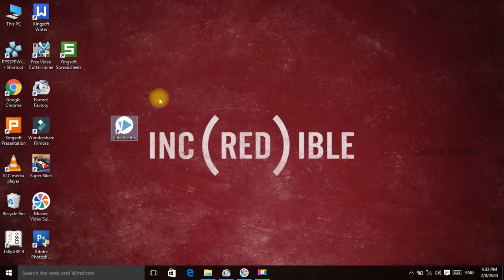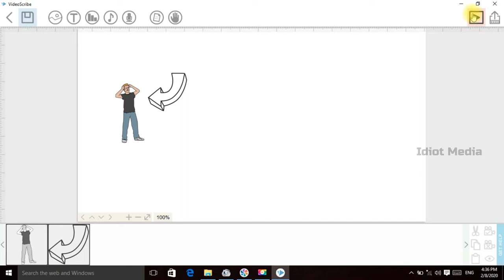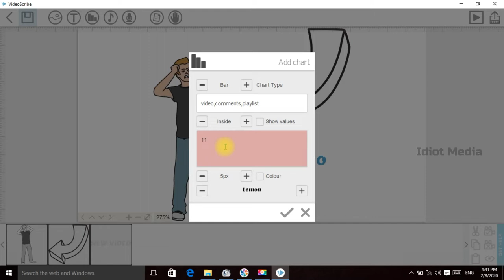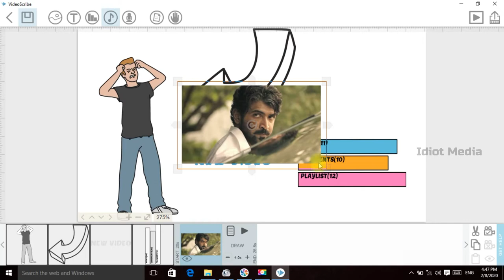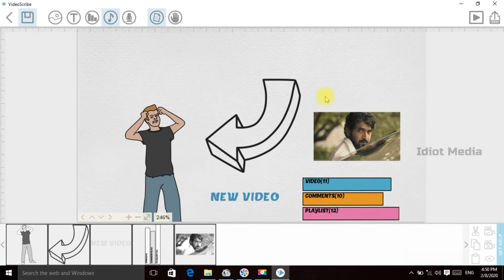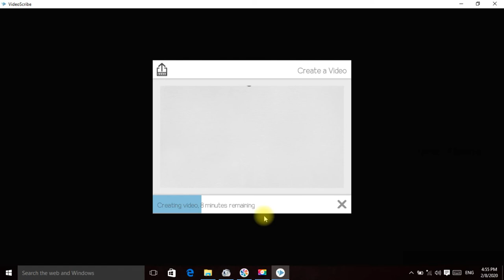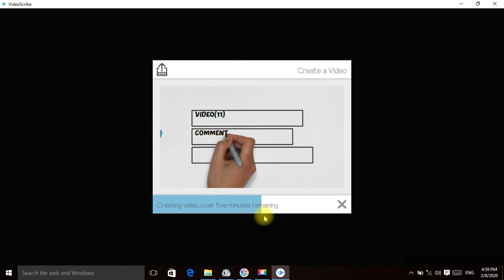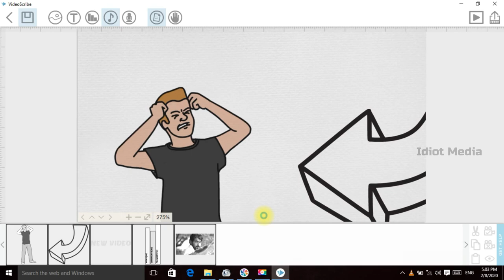videoscribe tutorial tamil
CINEMA TV TAMIL